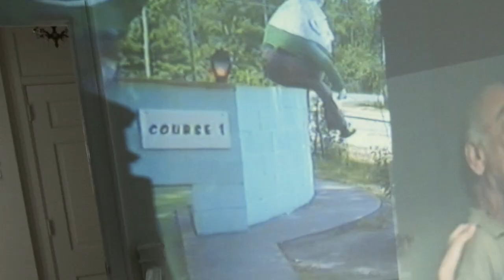VIA-Firefly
Written and Directed By: Karen Austin & Katie Cassenti
Featuring: Katie Cassenti, Karen Austin, Olivia Joy Harris
Cinematographer: Garrett Williams
Editor: Drew Storcks
Colorist: Alex Wroten
B Cam Operator: Kyle Cahall
Gaffer: Brandon King
Executive Producer: VIA
Dance Choreography: Olivia Joy Harris
Set Photographer: Carr Elliott
Casting: Katie Cassenti
Production Assistant: Heather Jean Basilin

Special Thanks to:
The family of J. Paul Austin, John and Kris Austin, All About Props, Margaret Lisi, Crossover Entertainment Group

Sample From: "I'd like to teach the world to sing (in perfect harmony)"